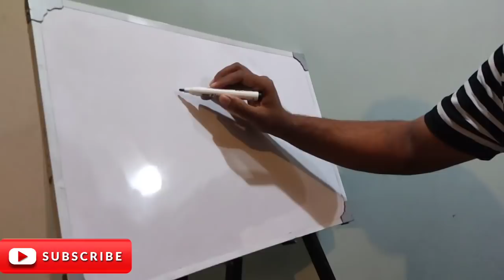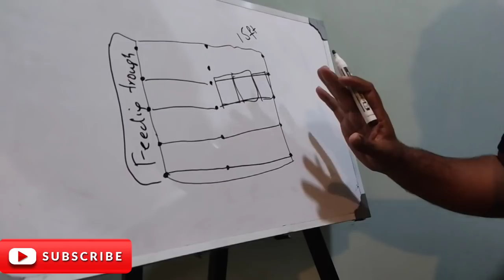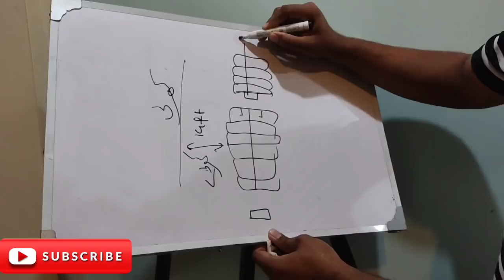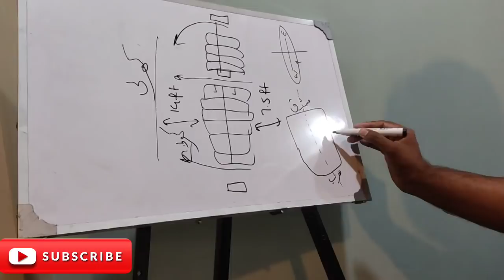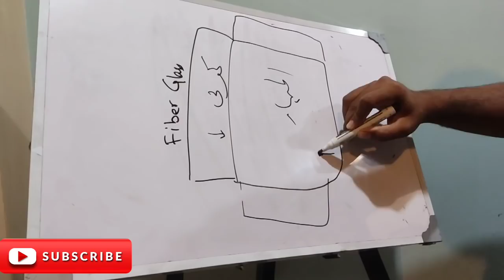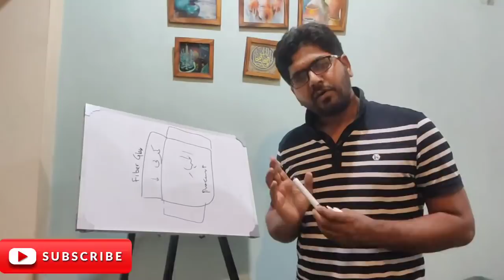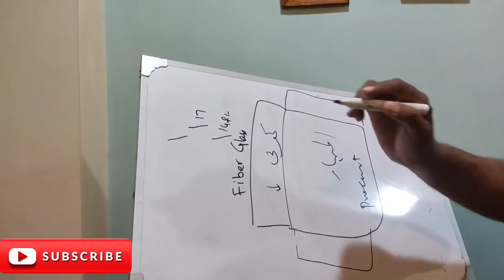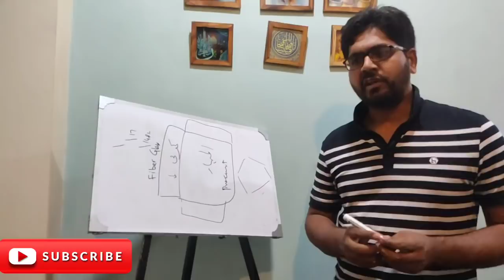Cheep shed for dairy animals II Shed design for dairy animals II Cheep design of shed for dairy cows